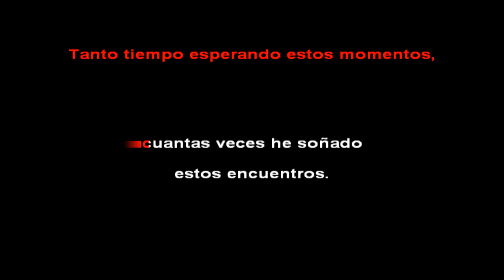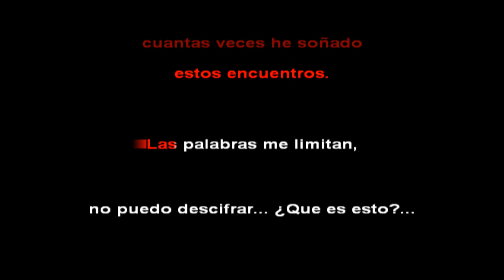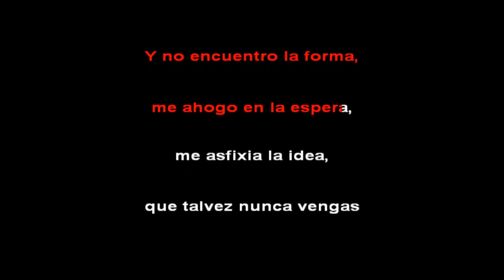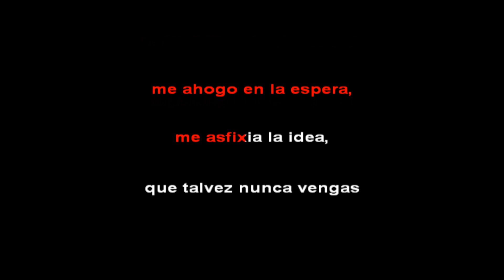Ximena Abarca - Punto de Partida (Karaoke)